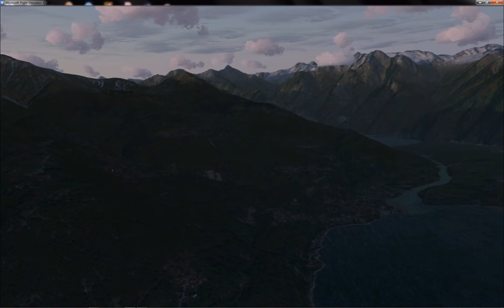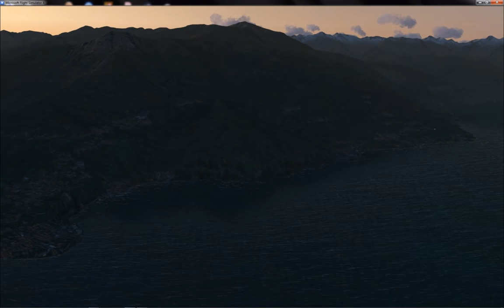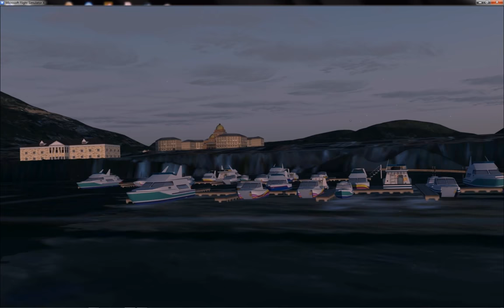FSX-France_Swiss_Italy Tour-Leg 7 of 9-Lugano (LSZL) to Como Idroscalo (LILY)-Photoreal-1080p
We take off on the runway at Lugano and land on the water at Como. We swing over the city, clear the high ground (hopefully), then turn left up the northern branch of Lake Lugano, very soon entering Italy once again. At the top of the lake, at Porlezza, we pass the tiny Lake Piano before turning over Menaggio, the main town on the Western Shore which is attractive and not too touristy.  We head towards the northern end of Lake Como.

LAKE COMO's popularity with visitors dates back well over 100 years for its combination of fresh air, water, mountains and good weather.
The Lake is shaped rather like an inverted 'Y', with two 'legs' starting at Como in the South-West and Lecco in the South-East, which join together half-way up and the lake continues up to Sorico in the North. The first few miles of the 'legs' at the southern end of the lake are relatively flat, but Lake Como becomes more mountainous as you head northwards into the Alps. Some of the nearby peaks go slightly above the tree-line so the views are really impressive. In the winter, there is skiing in the nearby valleys. The lake is a venue for sailing, windsurfing, and kitesurfing.
Lake Como is the third largest lake in Italy, while, at over 1,320 feet deep, it is one of the deepest lakes in Europe, and the bottom of the lake is more than 656 feet below sea-level. Lake Como has been a popular retreat for aristocrats and wealthy people since Roman times, and a very popular tourist attraction with many artistic and cultural gems. It has many villas and palaces. Many celebrities have or had homes on the shores of Lake Como, such as Matthew Bellamy, Madonna, George Clooney, Gianni Versace, Ronaldinho, Sylvester Stallone, and Richard Branson. Lake Como is widely regarded as one of the most beautiful lakes in Italy. Locations around Lake Como appear several times in the James Bond movie 'Casino Royale'.

Como a popular tourist destination, the city contains numerous works of art, churches, gardens, museums, theatres, parks and palaces. The city was world famous for its silk manufacturers, but in  cheap competition from China significantly reduced profit margins and many firms have gone out of business. As a consequence the city was absorbed into Milan's metropolitan area where it mainly provides workers for the service industry sector. For these reasons, tourism has become increasingly important for the local economy since the 1990s. The city and the lake have been chosen as the filming location for various recent popular feature films, and this, together with the increasing presence of celebrities who have bought lakeside properties, has heightened the city's international profile and given a further boost to international tourism. The boats and hydrofoils (aliscafi) of Navigazione Lago di Como connect the town with most of the villages sitting on the shores of the lake. Nearby airports providing scheduled flights are Milano Malpensa, Milano Linate, Lugano Agno (in Switzerland) and Orio al Serio Airport near Bergamo. Como also has an "international" water aerodrome ("Idroscalo", ICAO code LILY) and seaplane base, which hosts its own aeroplane club with a fleet of seaplanes, used for flight training and local tour flights.

To get notified when I upload or am live click that "bell".

All Things Flight Simulator X

Featured Freeware and Credits:
Aircraft: The Grumman Goose HD Version 2.1 (avsim.net or FSX Insider.com)
Scenery: 15 French Airports (avsim.net)
Photoreal France: (avsim.net)

Additional Free Mods that enhance this FSX environment:
-DX10 Rain Fix
-EnbSeries (free V.075..)
-DX10 Runway/Fences/Progressive Taxi/Night textures/VC Shadow FIX by Steve Parsons (Shader Release v3.2.3)  available @AVSIM
-SimVar Mission Extension by Jim Keir
-FSUIPC4 by Pete Dowson
-Modified 2x water effects texture by Gerrit Kranenbarg
-GPS V6.0 by Arthur G. Munro
-Bendix King/Honeywell General Aviation FMC/GPS by Garrett Smith
-DoorControl-gauge by Georg Aubele
-WAAS Gauge v2 by Don Kuhn
-TreeX V2.1 by Aimé Leclercq
-Tropical Vegetation Enhancement textures pack for Flight Simulator X by Flight Sim Jewels
-Sunmod - by Paul Wheeler and Nick Needham
-AutostarX v1.01 by Chris Wright
-FlightDeck Sound Effects Panel By Marcus Thompson

Payware Mods: that enhance this FSX environment:

-A2A-Accufeel
-Active Sky Next (not used in missions, incompatible)
-HD Airport Graphics
-Ultimate Night Environment X

PC Specs:
CPU Core2quad q9650@3ghz
Video: 2-256bit Gtx770 SC's in SLI mode
8gig ddr2-800mhz
3-1TB WD Hard Drives

Chat Rules are: 1) PLEASE respect everyone in the stream. 2) NO HATING on ANYONE 3) No swearing is permitted at ANY time. 4) DO NOT ask personal questions to anyone